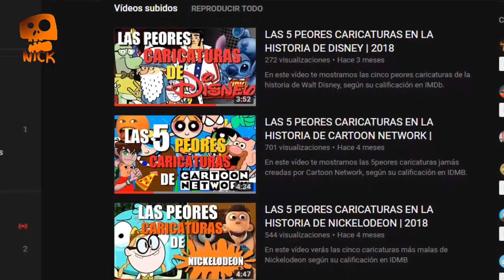LAS 10 MEJORES CARICATURAS DE LA HISTORIA | 2019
Este vídeo ya lo había subido, pero lo tuve que borrar por cuestiones de copyright, y aquí lo resubo con la imagen de Bardock encima de los vídeos :'p